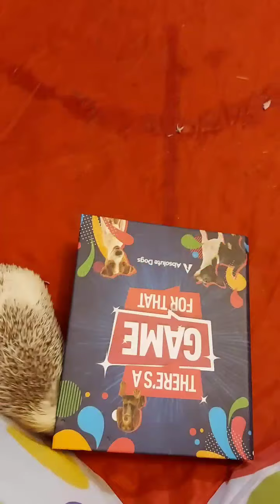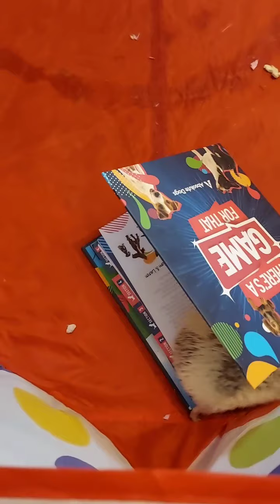Screwtape Hedgehog Advanced Trick Title